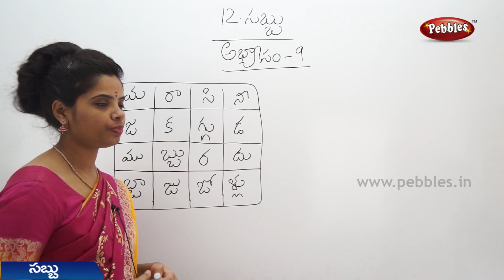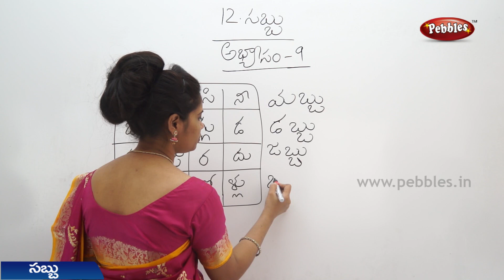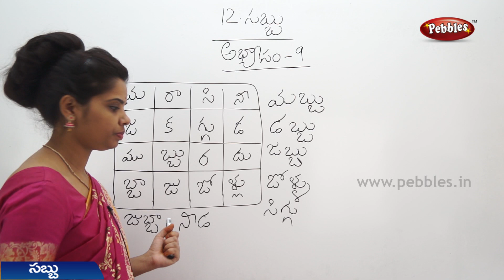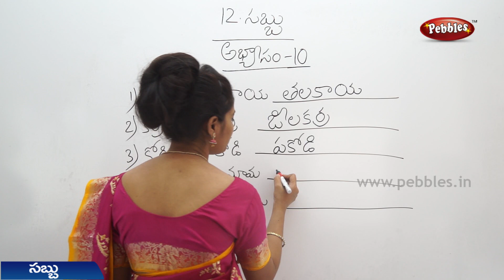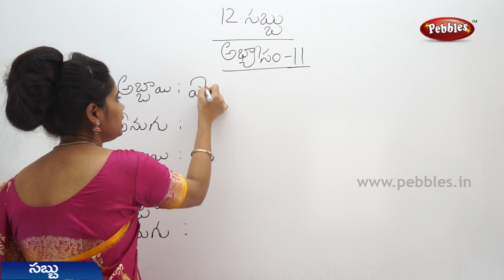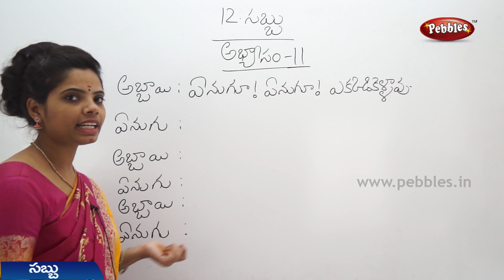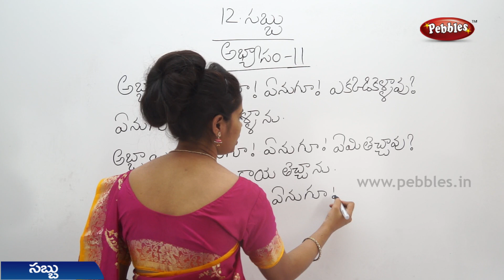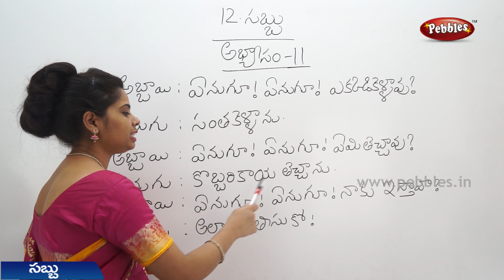Sabbu (Part-3) 2nd Class Telugu Video Lesson | 2nd Class Telugu Rhymes | A.P Telugu